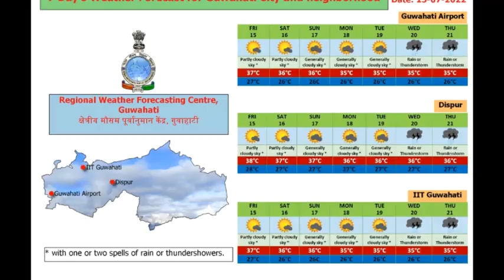Weather Information on 15-07-2022